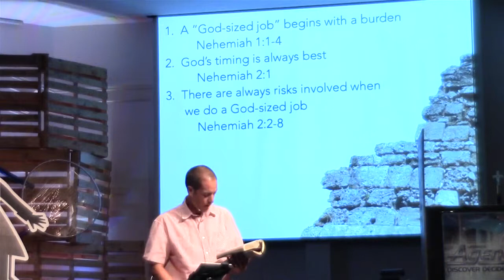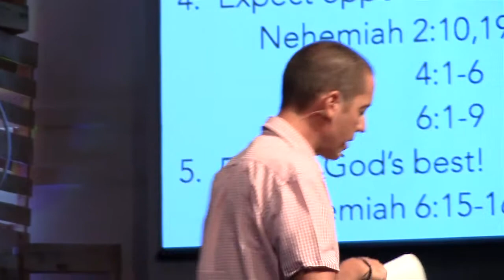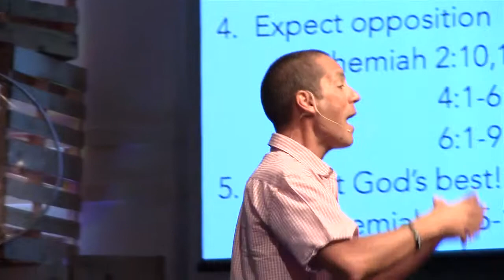Wright Baptist Church 8.24.14 THE STORY Chapter 21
"Rebuilding the Walls"  Dr. Jeremy Gates